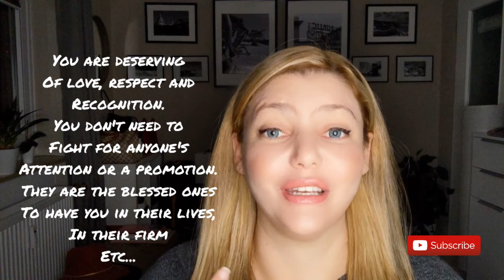No More Competition! No More 3rd Party! Be Their Only One!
Hi, I’m Elle! I’m a mindset coach with a background in psychology, and I’m here to help you unlock your dream life. In my videos, I share practical tips on manifestation, mindset, and personal development to help you attract abundance, boost your confidence, and live with purpose.